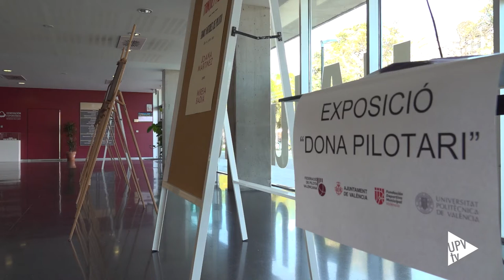Exposición “Dona pilotaire” - Noticia @UPVTV, 04-03-2022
“Dona pilotaire” es el título de la exposición que puedes ver, hasta el 4 de marzo, en la Casa del Alumno de la UPV. Unas fotografías de Esti Taboada que forman parte de su proyecto de investigación, que se materializó en un documental. El objetivo del proyecto es poner en valor el papel de la mujer en este deporte tradicional popular y reescribir el relato social asumido como válido. Realiza unos fotomontajes con fotos de jugadoras y fotos antiguas.
La exposición forma parte de la VI edición de Va de Dona, que promueve la Federación de Pelota Valenciana. La Universitat Politècnica de València también acogió, dentro de Va de Dona, la semifinal y final del VII Circuito sub 18 de Cepillo Femenino del Trofeo Fundación Trinidad Alfonso, y la mesa redonda “Mujer pilotaire: camino hacia la excelencia”.